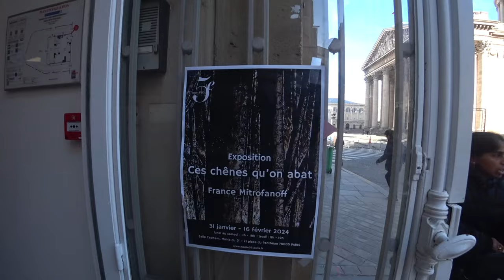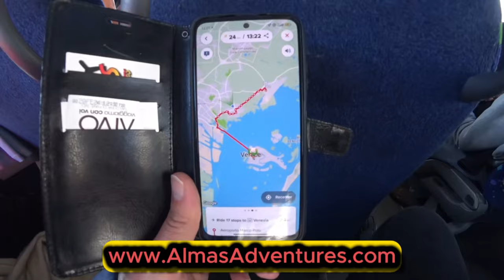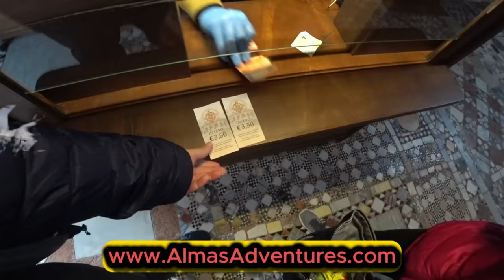🍖 A Nossa Aventura Num Talho Parisiense | Paris, França 🇫🇷 | EP 293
🇫🇷 Hoje decidimos explorar os sabores autênticos de Paris, começando com uma visita ao Maison Guignard, um açougue tradicional cheio de especialidades únicas. 🥩 Depois, passámos na deslumbrante La Boulangerie Beaumarchais para adoçar o dia com uns doces deliciosos 🍰! Para fechar o passeio, ainda fomos conferir a exposição "Estes Carvalhos que Derrubamos", um momento inesperado e super interessante da nossa aventura! 🖼️

👉 Vem connosco descobrir o lado mais autêntico e saboroso de Paris! 🥖🍷
╰➤ 🌍 *Para seguir nosso itinerário, confira o MAPA DOS LOCAIS VISITADOS: * 🗺️📍:
[🔪] 00:54 ◀ Talho Maison Guignard
[🥐] 06:29 ◀ La Boulangerie Beaumarchais – Uma das padarias mais bonitas de Paris
[🌳] 08:22 ◀ Exposição "Estes Carvalhos Que Derrubamos"
╰➤ 🌄  *ASSISTA A OUTRA SÉRIE DE VIAGENS* ▼